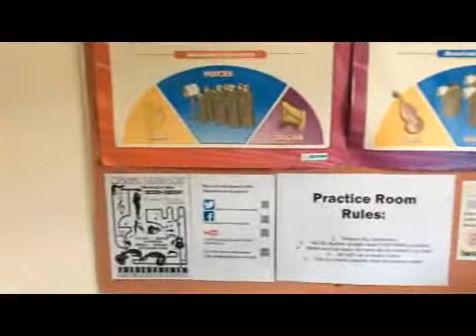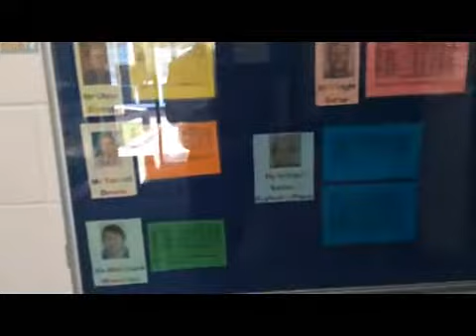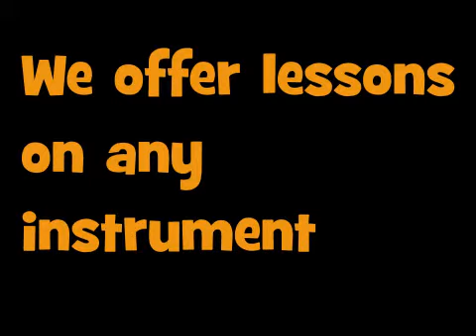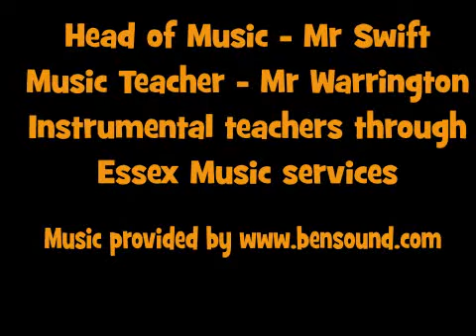Manningtree Music Promo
This video shows you what happens in the Music department. You will know what to expect when you join us in year 7.